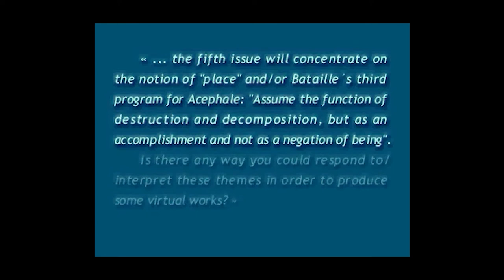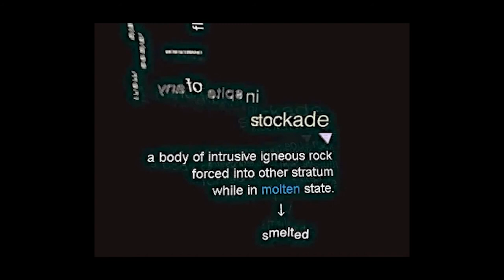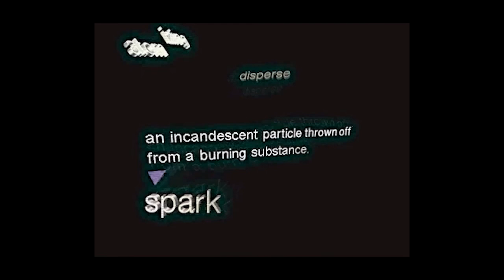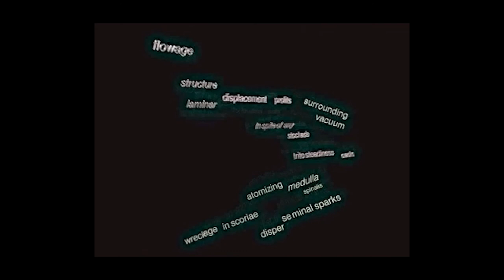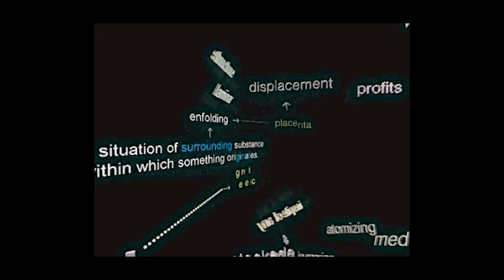Poesía virtual - Ladislao Pablo Györi, José E. García Mayoraz